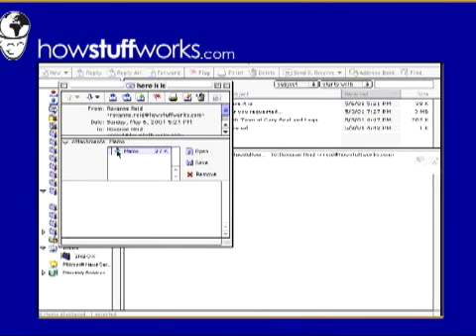How Computer Viruses Work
Computer viruses range from pesky to outright dangerous. Some just display a message, while others erase your entire hard disk. Clicking on what looks like a harmless e-mail message can lead to hours of recovery efforts, if not irreparable damage. In this HowStuffWorks video you will learn about the different types of computer "infection" and how to avoid them.  Credits: , HowStuffWorks